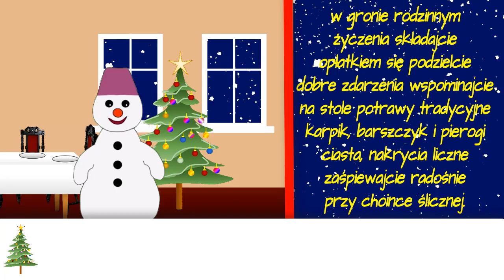Piękne życzenia z okazji Bożego Narodzenia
Z okazji Świąt Bożego Narodzenia najlepsze życzenia zdrowia, pogody ducha i zadowolenia. Niech te Święta będą chwilą wytchnienia. Odpoczynku przy choince kolorowej, snów spokojnych, rozmów ciekawych i miłego otoczenia.